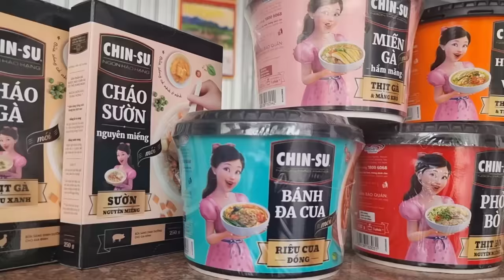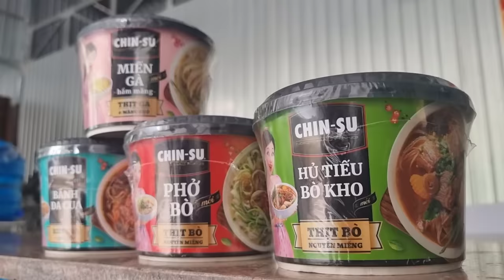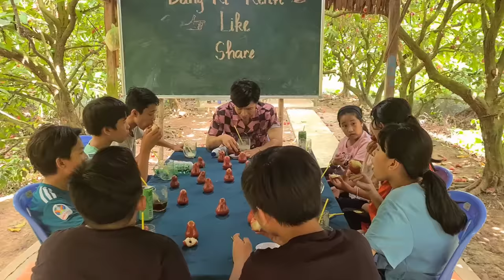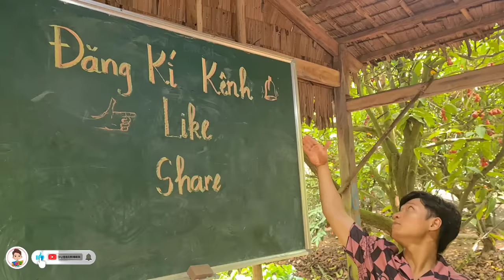Tony | Dẫn Team Đại Náo Vườn Trái Cây Sa Đéc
Video này chúng tôi thực hiện trước khi có công văn giãn cách xã hội, mục đích chính là tham quan & được trải nghiệm ăn mận trên cây. Chúc mọi người xem video vui vẻ!